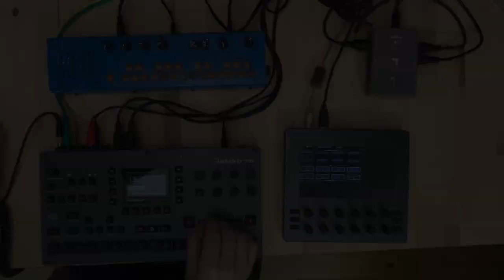Jamuary #13 - Overtones (ft Octatrack & Organalle w/ Orac)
Today its back with the Organelle and Octatrack.
This time Im using my own Orac patch for the Orac.

Orac allows me 3 different chains, so 3 different voices,
so I can have a different bass, arp and melodic voice.

again, the Octatrack is being used for both midi sequencing, and also to record and loop the audio, and then playing fx.
The more I play with the Octatrack the more I love it...Im getting more familar with patterns and also setting up scenes and param locks - the more I do this, the more if it feels like an instrument in its own right... rather than a 'groove box'.
today's 'ah ha ' moment, came when I realised I could change the incoming sound quite radically between patterns, by using parameter locks on the thru and neighbour machines... cool stuff!

I had also planned to do a bit more 'live tweaking' on Orac via the Octatrack and Electra One (using midi learn), but I ran out of time, so that will come another day :)

hope you enjoy, and thank you to all those commenting and supporting, its greatly appreciated.